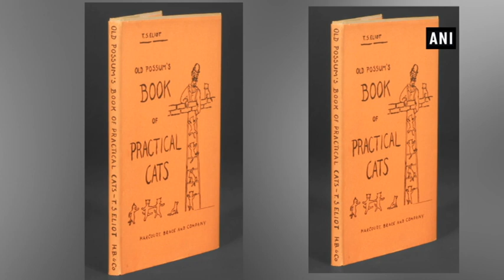Cast for 'Cats' movie adaptation announced - Bollywood News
New Delhi, Jul 21 (ANI): The cast for the adaptation of the movie 'Cats' movie has been confirmed. The star cast will include Ian McKellen, Taylor Swift, Jennifer Hudson along with James Corden.